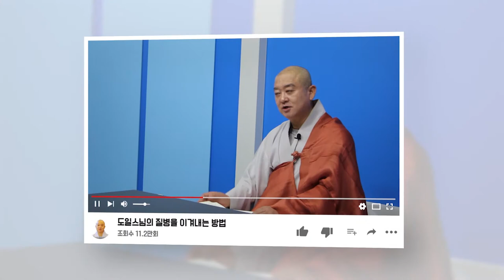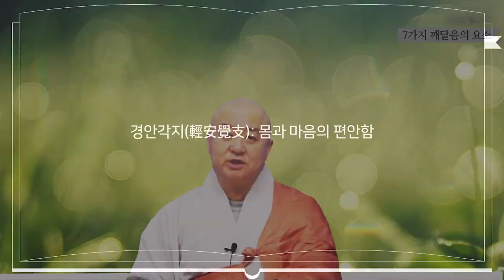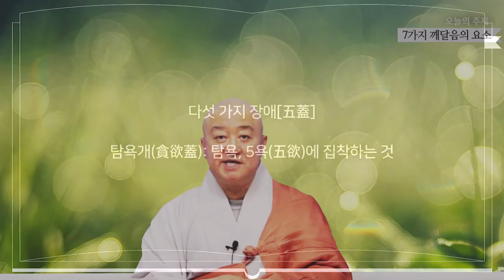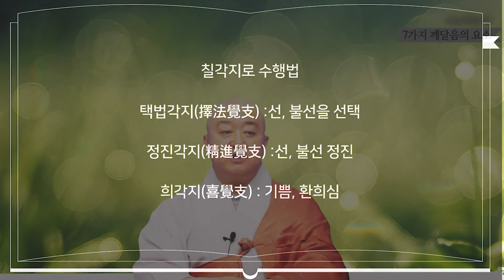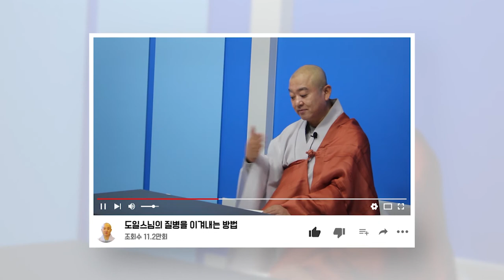7가지 깨달음의 요소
칠각지(七覺支, Bojjhauga)

염각지(念覺支) : 사념처에 대한 sati
택법각지(擇法覺支) :선, 불선을 선택
정진각지(精進覺支) :선, 불선 정진
희각지(喜覺支) : 기쁨, 환희심
경안각지(輕安覺支): 몸과 마음의 편안함
정각지(定覺支): 삼매에 듬
사각지(捨覺支) : 마음이 고요하고 평온한 상태